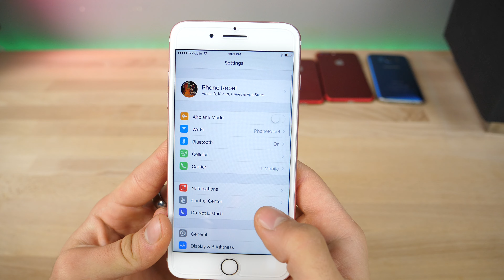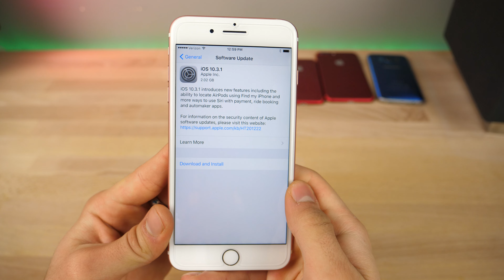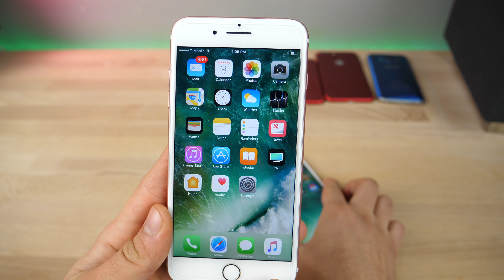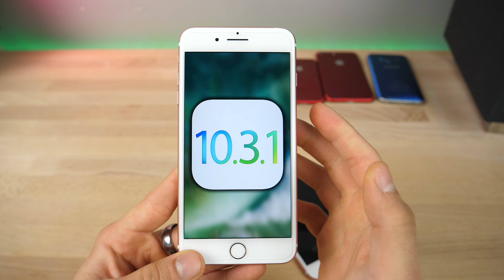iOS 10.3.1 Released - Everything You Need To Know!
iOS 10.3.1 Is Out! WiFi Hack Fix, My Channel Hack, Changes Review, Jailbreak Update & Everything You Need To Know!